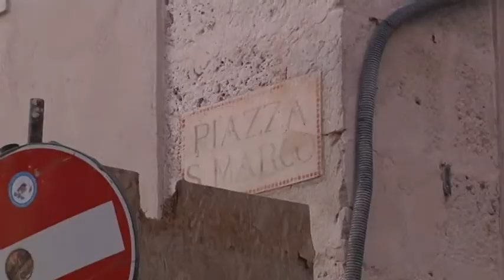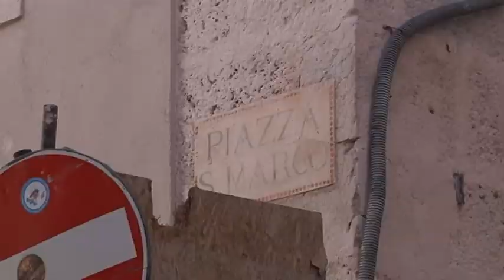L’Aquila - San Marco: per la sicurezza fondi a metà